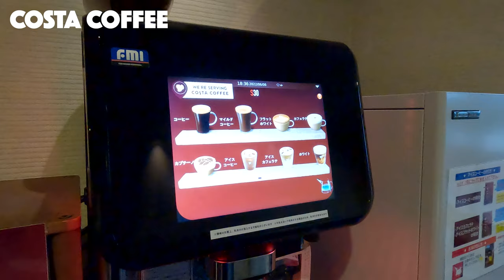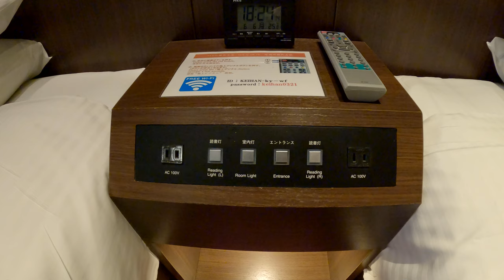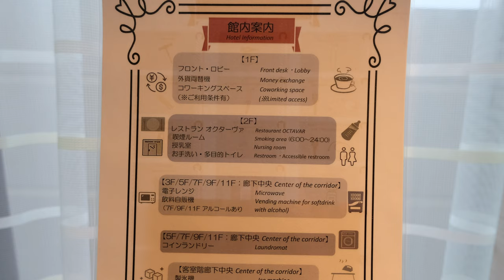In front of the bus stop for Kansai Airport! Staying at a cheap hotel with good service in Kyoto ⛩🇯🇵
Travel information is being distributed every week on this channel!

This time, I stayed at "Hotel Keihan Kyoto Grande", which is a 1-minute walk from Kyoto Station.
This hotel is conveniently located in front of the bus stop for Kansai Airport, where you can go from the underground mall without getting wet on rainy days.
The atmosphere is very calm, and it is a space where you can heal the fatigue of sightseeing in Kyoto.
"COSTA COFFEE" is all-you-can-drink on the 13th floor, the top floor. In addition, there seems to be a Japanese-style room with the concept of "ancient capital retreat".

I hope this video will be helpful for your travels.

[Hotel]
Hotel Keihan Kyoto Grande
Address: 31 Nishisannocho, Higashikujo, Minami Ward, Kyoto City

Room: 13th floor superior twin room
Number of people: 2 adults
Price: 29.03 USD / per person (as of June 2022)
*Prices are subject to change, so please check for yourself.
Check-in: 14：00
Check-out: 11：00

MARCO travel note / You can enjoy Kyoto more at a hotel near Kyoto Station in Kyoto, Japan.
Zumi's travel / An ultra-compact and cheap hotel in Kyoto. Overnight at THE POCKET HOTEL. [Kyoto travel]

This video uses Google's automatic translation, so there may be mistranslations and errors. note that.